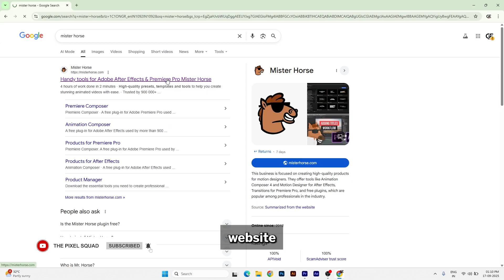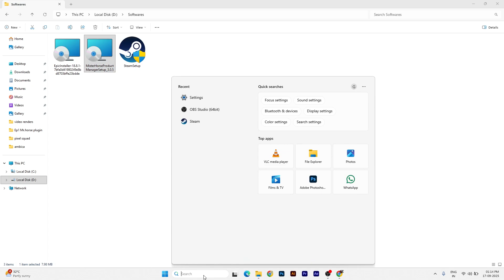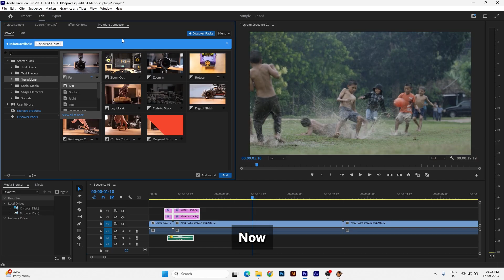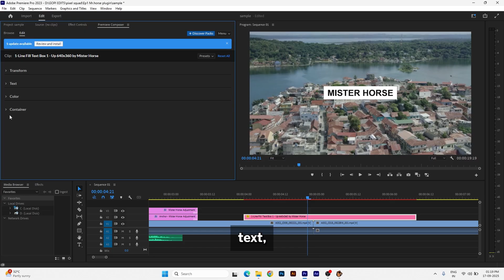How to install premiere composer premiere pro and after effects full tutorial | mister horse plugin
In this video, we’ll explore the Mister Horse Plugin — one of the most powerful plugins for Premiere Pro and After Effects.

You’ll learn how to use Animation Composer, Transitions Presets, Text Animations, and Sound Effects to make your edits faster and more professional.

💡 Whether you’re a beginner or a pro video editor, this plugin will save you hours of editing time and take your motion graphics to the next level.